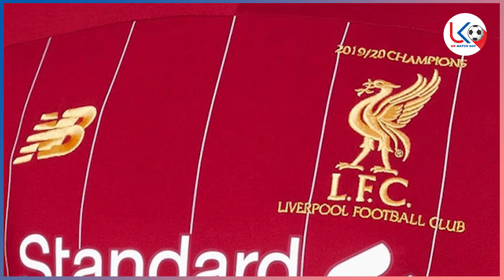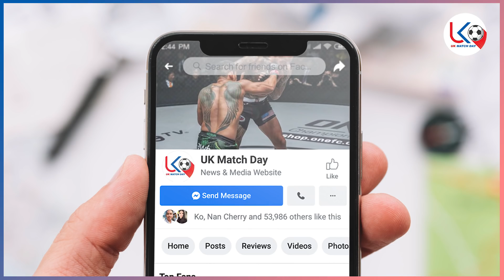ဇွန်(၃၀)ညပိုင်းနောက်ဆုံးရအပြောင်းအရွေ့နှင့် ဘောလုံးသတင်း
အားပေးမှုအတွက် ကျေးဇူးအများကြီးတင်ပါတယ်ဗျ